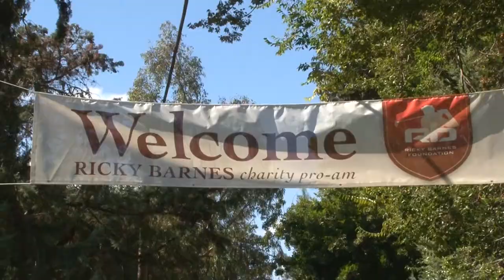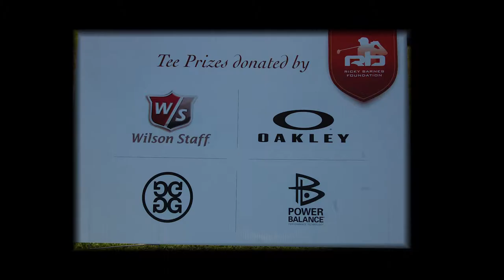Ricky Barnes Charity Pro-Am